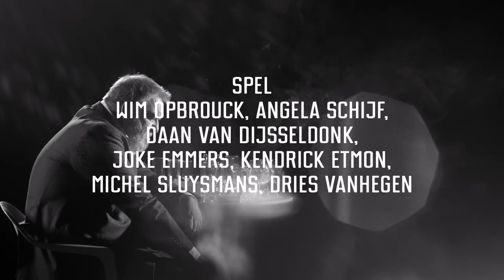Promo La Superba - Toneelgroep Maastricht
Theatervoorstelling

27 februari - 9 juni 2018

Servé Hermans, artistiek leider van Toneelgroep Maastricht, regisseert La Superba, Ilja Leonard Pfeijffers adembenemende lofzang op de stad Genua. Een muzikale voorstelling over migranten die op zoek zijn naar een mooier en beter leven in de stad van ratten en kerken, van dromers en gelukzoekers. De hoofdrollen worden gespeeld door Wim Opbrouck en Angela Schijf. De livemuziek is van Axl Peleman, Ron Reuman en Roeland Vandemoortele.

La Superba
Een schrijver uit het Westen, gespeeld door Wim Opbrouck, is neergestreken in Genua. Hopeloos verliefd is hij op het mooiste meisje van Genua (Angela Schijf), dat werkt in de Bar met de Spiegels. Als hij op een avond een vrouwenbeen vindt, begint een lange tocht door de labyrintische stegen van de stad die een scala aan bewoners herbergt. De Afrikaanse rozenverkoper, de Senegalese illegaal, de schrijver uit het Westen, zelfs het mooiste meisje van Genua, er is één ding wat hen bindt. Allen hebben het onuitputtelijke verlangen naar een mooier en beter leven. En voor allen is dit verlangen een fantasie waar ze in verdwalen.

Regie Servé Hermans
Servé Hermans is sinds januari 2015 samen met Michel Sluysmans artistiek leider van Toneelgroep Maastricht. Zij verankeren het gezelschap in het Limburgse land en richten van daaruit een blik op de veranderende wereld. Dit vertaalt zich in warme en muzikale voorstellingen over mensen met wie wij ons kunnen identificeren. Hermans is als regisseur maatschappelijk geëngageerd en heeft een voorliefde voor voorstellingen met beeldende ensceneringen en veel acteurs waarin muziek een grote rol speelt. Voor Toneelgroep Maastricht regisseerde hij o.a. Othello, Eyes wide Shut en de publiekshit Pinkpop, een muzikaal liefdesverhaal. In seizoen 2017 speelde hij mee in Brieven uit Genua, in een regie van Michel Sluysmans.

Auteur, bewerking en spel
Ilja Leonard Pfeijffer won met zijn roman La Superba de Libris Literatuurprijs 2014. In seizoen 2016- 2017 was zijn eerste toneelstuk voor Toneelgroep Maastricht, De advocaat, te zien in de theaters.
De veelgeprezen roman La Superba is door Jibbe Willems bewerkt voor toneel.
Naast Wim Opbrouck en Angela Schijf spelen mee Daan van Dijsseldonk, Kendrick Etmon, Joke Emmers, Michel Sluysmans en Dries Vanhegen en afwisselend Melissiër Boobé, Louanne Guennec, Mpho Pierreux, Ture Reuman,  Lushyra Sint Jago.